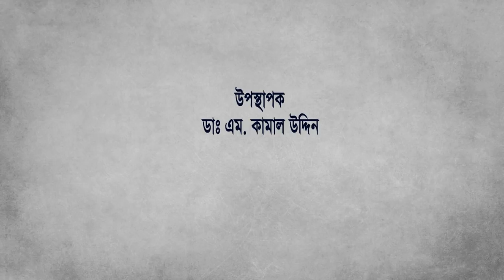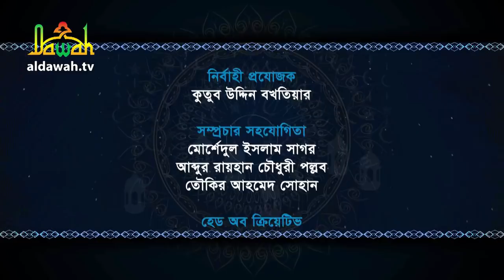গ্যাস্ট্রিক সমস্যা থেকে সম্পূর্ণ মুক্তির উপায় | প্রকৃতি ও সুস্থ জীবন | পর্ব ২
বিষয় : গ্যাস্ট্রিক সমস্যা থেকে সম্পূর্ণ মুক্তির উপায়
অনুষ্ঠান: প্রকৃতি ও সুস্থ জীবন পর্ব-২

অতিথি: প্রভাষক ডঃ মোঃ তৌহিদুজ্জামান
উপস্থাপনা: ডঃ এম. কামাল উদ্দিন